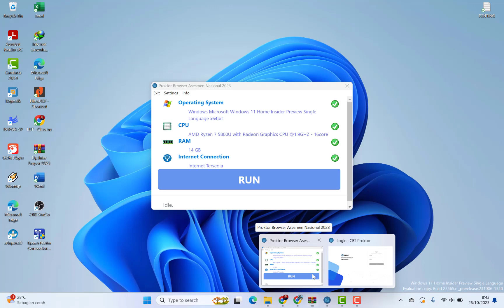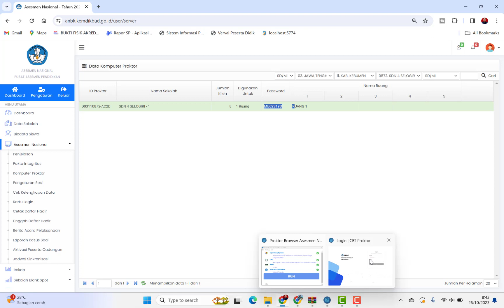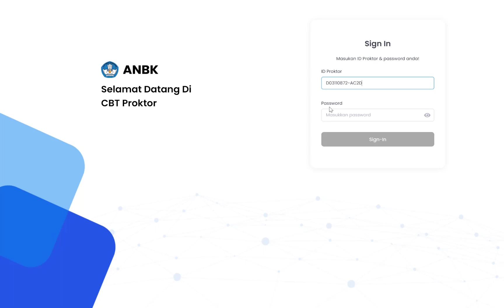CARA LOGIN PROKTOR BROWSWER ANBK TAHUN 2023 | CARA MASUK KE PROKTOR BROWSER PADA ANBK TAHUN 2023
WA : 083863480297